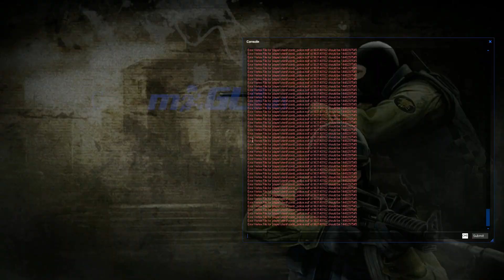COSMO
Server: NIDE